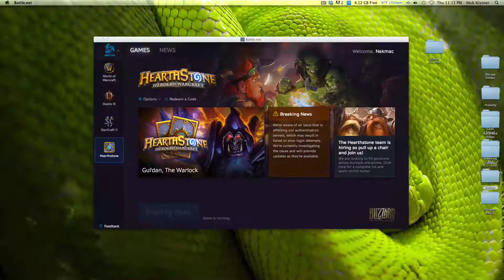Lets Play: Hearthstone: Heroes of Warcraft Episode 3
Today we are playing Hearthstone : Heroes of Warcraft ! A very fun TCG that is now in open beta! Show some support with a like and if you want to see some more videos from me go ahead and subscribe it gives me motivation to make more for everyone to enjoy!